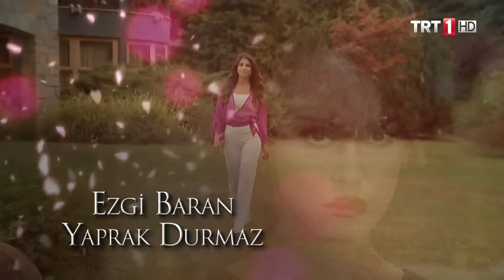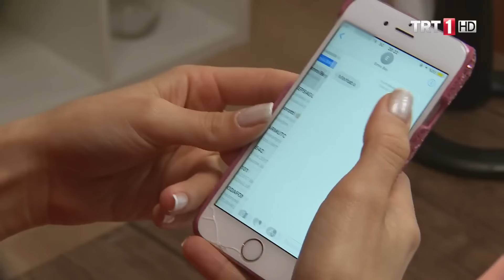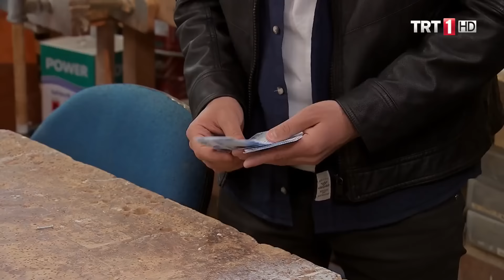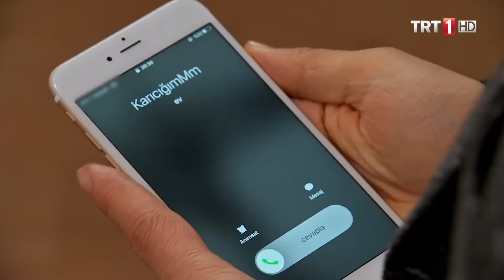Adını Sen Koy 170. Bölüm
Adını Sen Koy 170. Bölüm Özeti:

Ömer hediyeyi doğrudan veremediği için komodinin üstüne bırakıp çıkar. Döndüğünde Zehra’nın hediyeyi almadığını düşünüp hayal kırıklığına uğrar. Oysa Zehra, hediyeyi görmüş, çok da beğenmiş ama o da teşekkür etmeye cesaret edememiştir. İkisi de konu hakkında konuşmaktan kaçınır. Evdeyse başka bir heyecan vardır, önemli bir modacının defilesine davetlidir herkes. Ömer, Zehra’nın da defileye gitmek isteyeceği düşüncesiyle ikisi için de özel olarak davetiye hazırlar. Herkes hazırlanmış, tam çıkacakken Zehra da gelir, şıklığıyla herkesi büyüler.